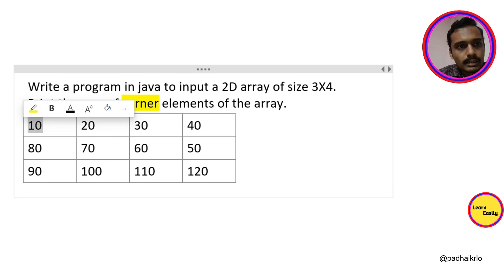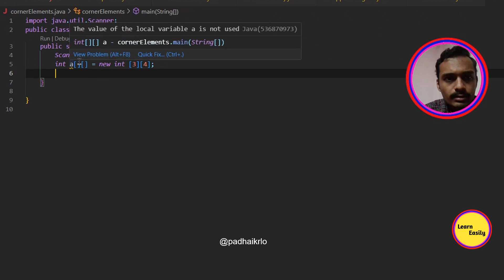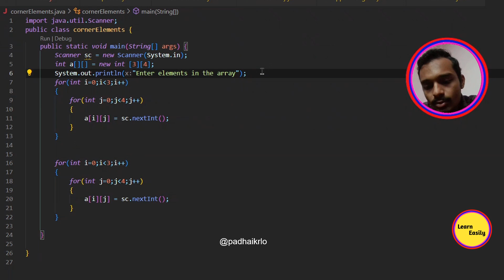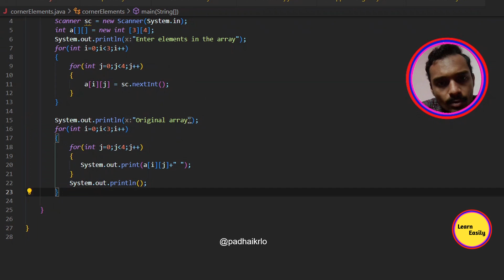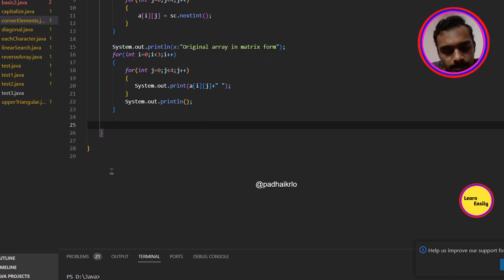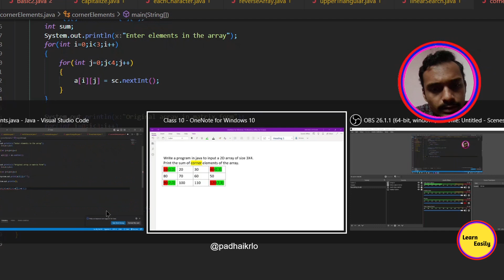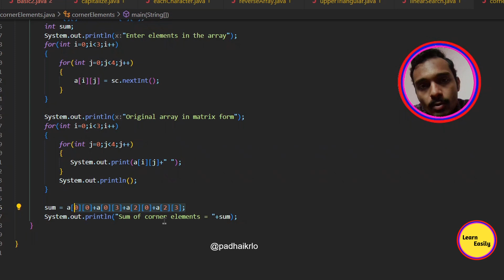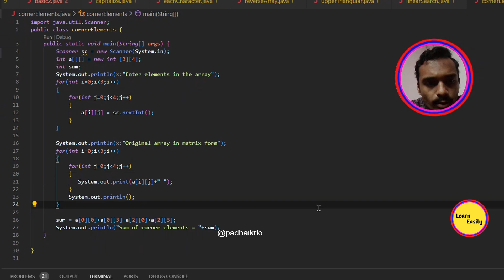sum of corner elements in 2D array | arrays in java | icse computer application 2024 board questions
This video contains detailed solution to print the sum of corner elementys of a two dimensional array in java.

Timestamp:
00:00 Question
00:37 Explanation
01:14 Java Program